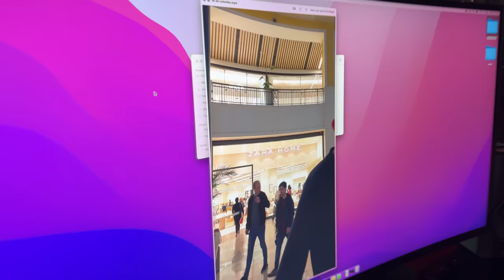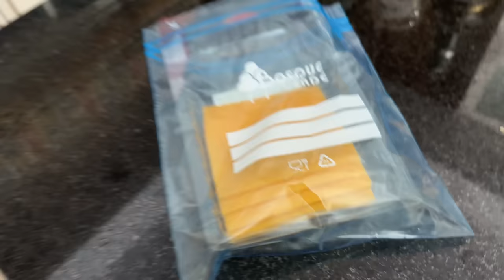ele tentou ROUBAR-ME...